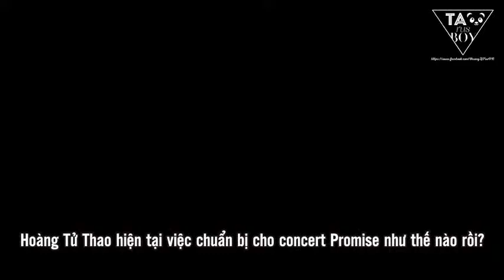[Vietsub] 170502 Z.TAO x Baidu Nuomi interview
Eng by lingzy, BaiduTaoBar